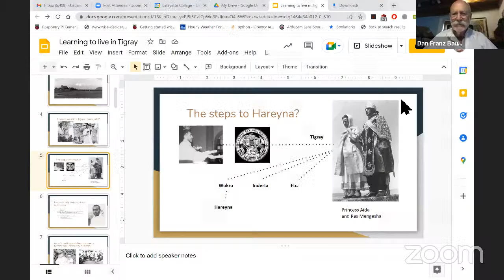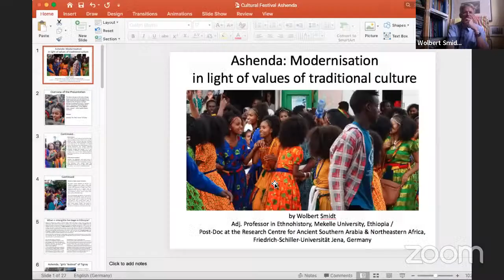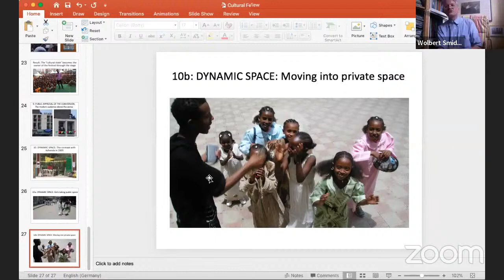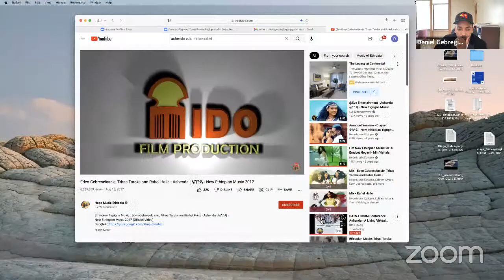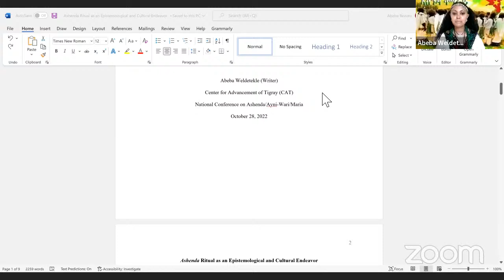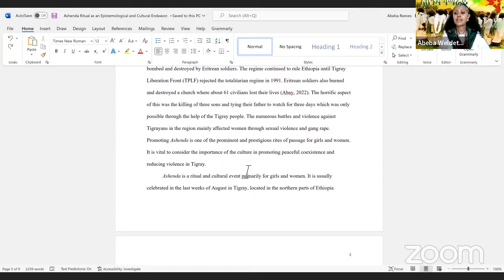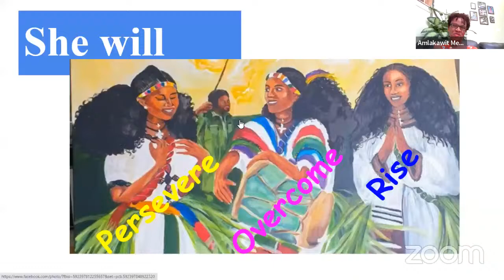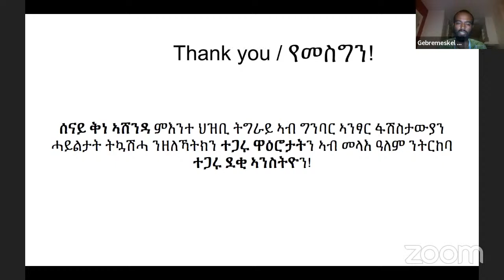CATS-FORUM Conference - Ashenda - A Living Virtual, Triumphant Chants, and Songs of Redemption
Sessions and Themes:

9:00a.m. — 10:00a.m. Sign up and Documentary film (Moderator, Daniel Woldu)
Three Days of Freedom Produced by Thera Mjaaland:

10:00 a.m. — 10:20: a.m.  Opening Session (Moderator, Daniel Woldu)
Mr. Ermias Mulualem: Chairperson, WAELA Tigray (Tigray Communities Forum)
Welcoming Speech
Mrs. Zuriyash Amare, Chair Tigray Communities Forum Women’s Committee
Agenda Setting: The Road Ahead of Us: Rethinking Empowerment for Tigrayan Diaspora women

10:30 a.m. — 11:30 a.m.: Keynote Speaker: (Moderator: Daniel Woldu)
Professor Fetien Abay
Title: Experiences of Ashenda Tigray:   its dynamics and relevance
Professor Dan Franz Bauer
Title: I Learned to Live, While Living in Tigray

11:30 a.m. — 12:45 p.m.: Concurrent Sessions I (Moderator: _____)
Dr. Hagos Abrha,
Title: Ashenda “Time-Space”
Dr. Wolbert G. C. Smidt, Prof. adj. (MU) -   ዶ/ር ቮልበርት ስሚት
Title: Ashenda: Modernisation in light of values of a more traditional culture
Dr. Azeb Girmay:
Title: Cultural Resources as Gateway to Annihilation, and Panacea to Resilience: The case in Tigray.

12:45 p.m. — 1:30 p.m.: Round Table: (Moderator: _____)
What are the Potentials for Diaspora Women Entrepreneurs and How Can They Navigate Possibilities to Thrive
Dr. Girmay Gebrehiwot
Mr. Hayelom Tadesse
Mr. Michael Gebremeskel
Mr. Getachew Gidey
1:30 p.m. — 2:30 p.m. Concurrent Sessions II: (Moderator: _____)
Abeba Weldetekle
Title:Ashenda Ritual in Promoting Tigrayan Rights
Amlakawit Medhin
Title: Ashenda Girl: Lamentation and Hope
Gebremeskel Gebremariam
Title: The Rehabilitation of Tigrayan Genocidal Rape Victims
2:30p.m. Closing Session:
CATS Board